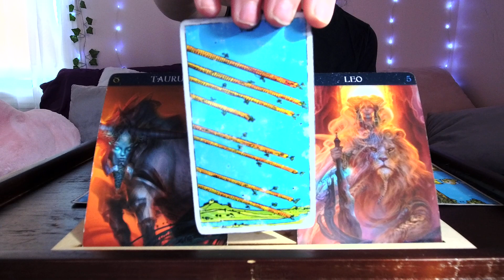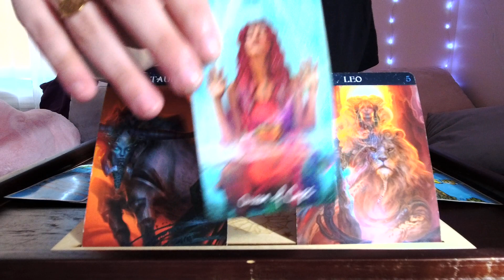*LEO + TAURUS* FEBRUARY LOVE TAROT 2023